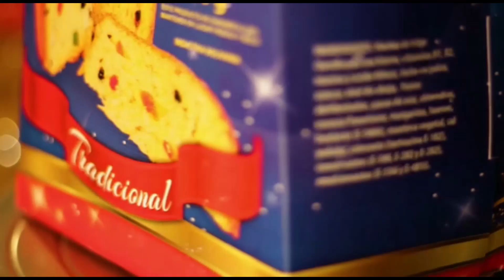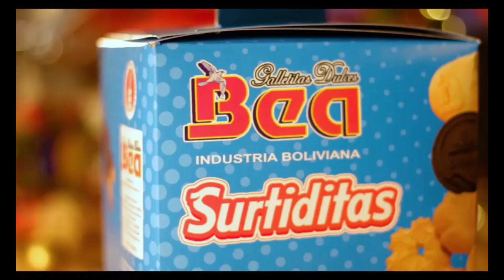La policía regaló ropa, juguetes y una chocolatada a los niños y familias necesitadas por navidad.